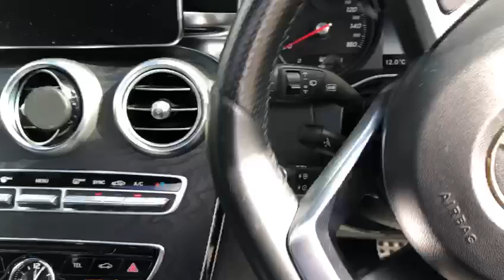18 March 2023